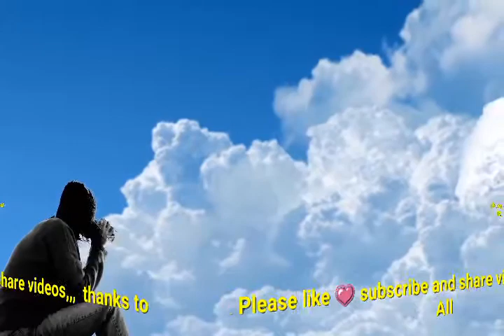Song_always_remember_me_ to_ never _forget ||Manthar copyright free YT music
no_copyright _music

                                 ( reused allowed)